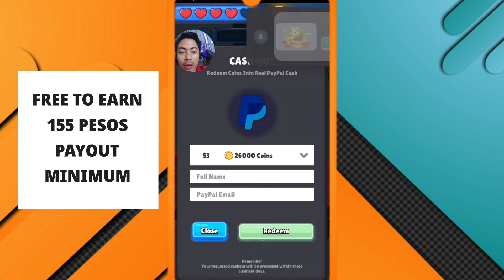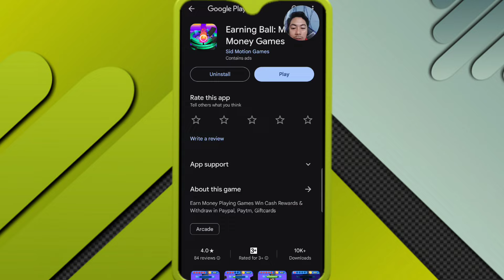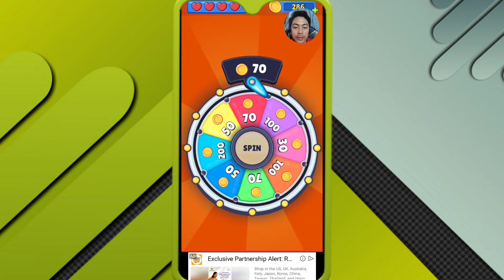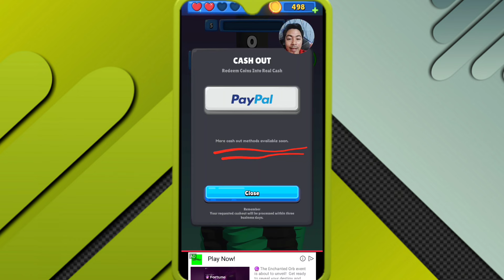NEW TAP TO EARN 2024: FROM ₱150 to ₱550 KIKITAIN DITO(HINDI MAG INVITE)EARNING BALL 2024#earnmoney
DI NA MAG INVITE..MORE PLAY MORE DOLLARS TO EARN.

1.You can also earn money by entering my invitation code VQ4MUH to get free 1,000 points.

2. I'm earning real cash from Lovely Pet, the HIGH PAYING Reward App! You can also earn money by entering my invitation code CQADAK to get free 1,000 points.

3. I'm earning real cash in Collect em All! Download from Google Play to win big reward!

Paymath Legit
Tru palawan Pawnshop
Gcash Payment
Payoneer
Cashout Gcash
FreeGcash

How To
How
legit free
earning app
 earn money